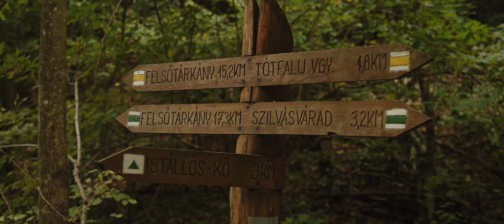Tájak, borok, legendák Galambos-Parti Reginával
Tájak, borok, legendák.
Ismerd meg az országot utazóink szemével: nézd meg élménybeszámolóikat, és kövesd őket hazánk ezer csodájának felfedezésében! Ebben a videónkban Galambos-Parti Regina Egerben járva mutatja be a Felső-Magyarország borrégióhoz tartozó Egri borvidéket és környékét.